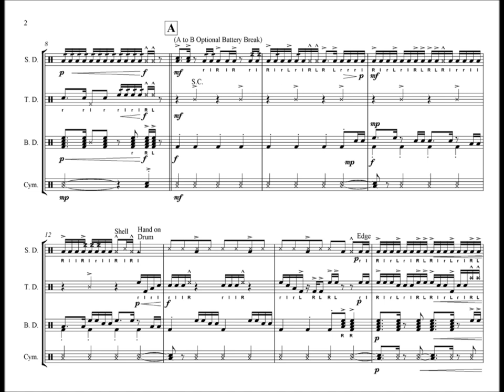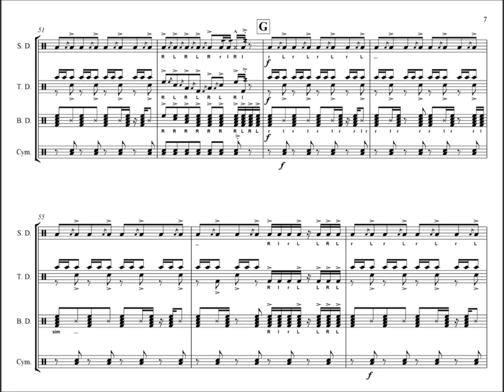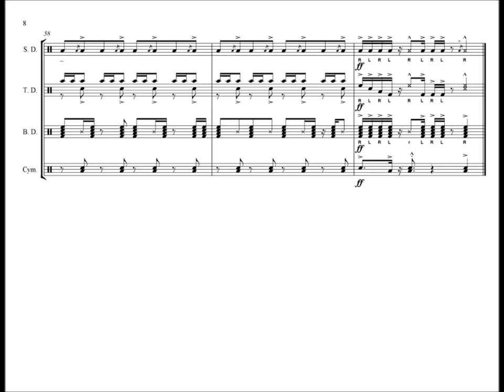Uptown Funk - Pep Tune (JW Pepper)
Ok, so the HS I work for performed this and asked me to beef up the percussion parts.  Here's what I came up with!  The percussion parts are a bit heavy so you can hear them better and to drown out the parts in the recording.